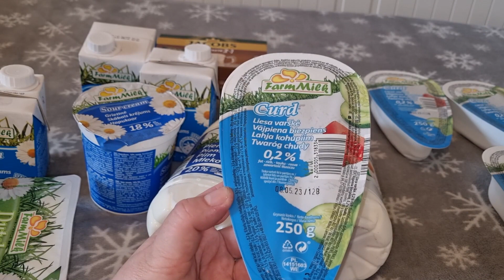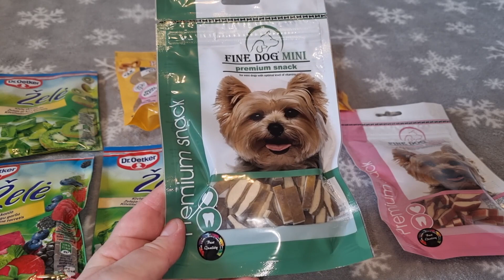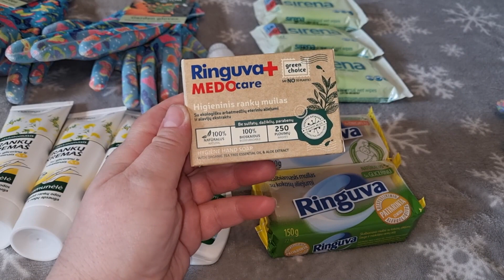Покупка в махиме, вкусняшки для Фанни и бутылочки для воды.